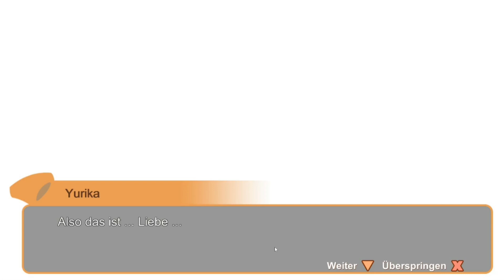PANTY-DAOISMUS UND LOLI EX MACHINA ▪ Panty Party Round 3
Let's Play Panty Party
Ich bin mir ziemlich sicher, dass das hier ein sehr schlüpfriges Projekt wird.
► Info: Panty Party ist ein geschwindigkeitsorientiertes Kampfspiel. Fliege als Panty durch die Straßen oder zwischen Gebäuden. Suche nach feindlichen Pantys und tritt ihnen in die bösen ♥♥♥!